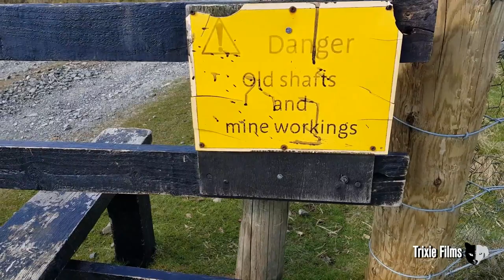Hiking In Beautiful Teesdale To Bink Moss Hewitt Hill Circular Walk (County Durham)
A walk around the stunning countryside of county Durham,Middleton in teesdale.My objective was to bag bink moss hill which is a Hewitt Hill and to look out for a ww2 air crash site  from 1937 of a Bristol Blenheim .The weather was glorious and the views were spectacular.Please join me on this circular walk over the moorland
and enjoy the geology of the whinsill complex that was 290 million years in the making.The wildlife I saw today was wild geese,red grouse and a white owl along with foot prints of stoat and weasel.